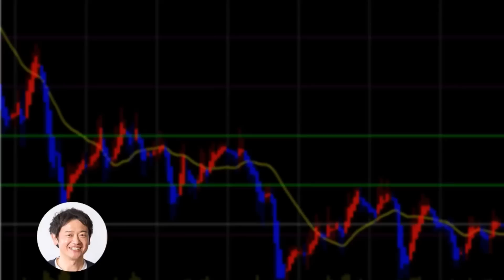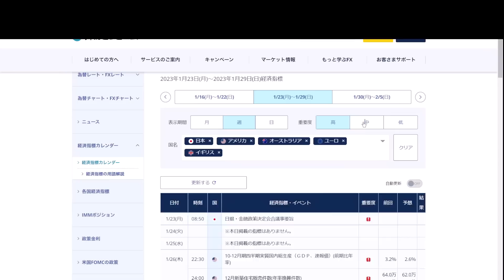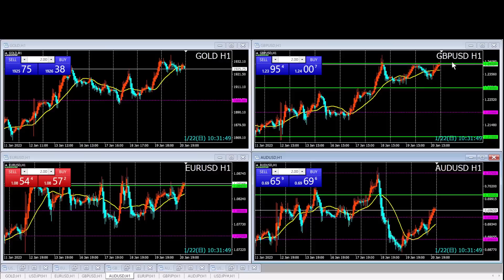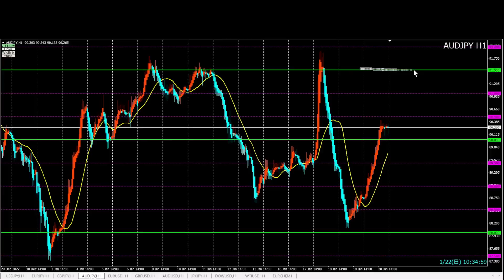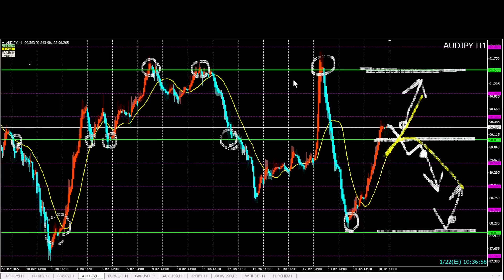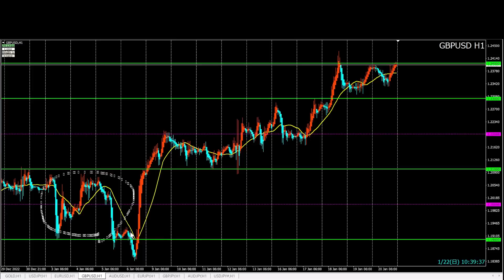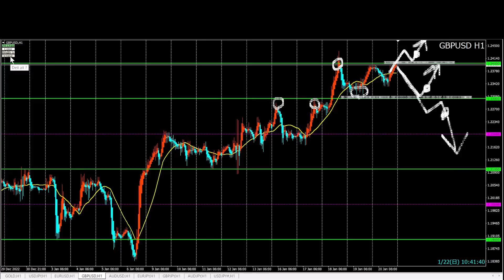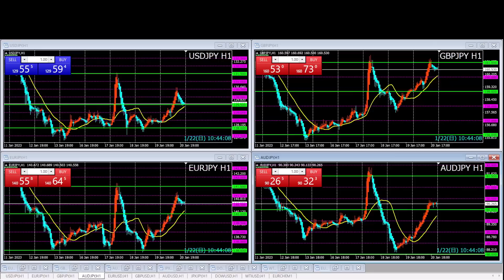FXトレード戦略 1/23(月)以降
以下の順番で解説しました。
⓪全体の相場観の振り返り
①米ドル円　USD/JPY
②ユーロ円　EUR/USD
③ポンド円　GBP/JPY
④豪ドル円　AUD/JPY

★FOREX.com
・ノックアウトオプションで資金効率を上げた運用が可能
・損切り習慣が身につきます

①5,000円キャッシュバック（通常特典にプラス）
②専用チャートテンプレート＋使い方トレード動画

・限定トレード動画プレゼント